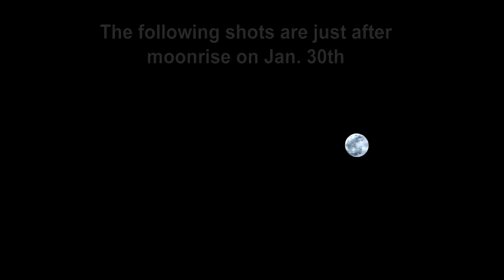A Blue Blood Moon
The Jan. 2018 Super Blue Blood Moon as seen from inland Southern California. I included shots from after moonrise and moonset during the lunar eclipse.